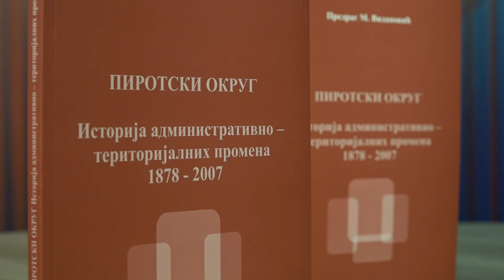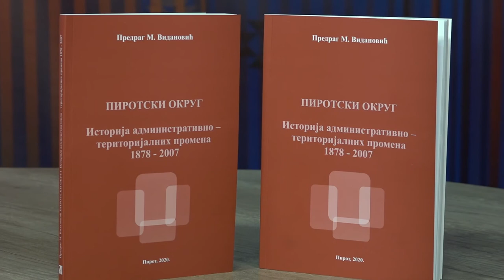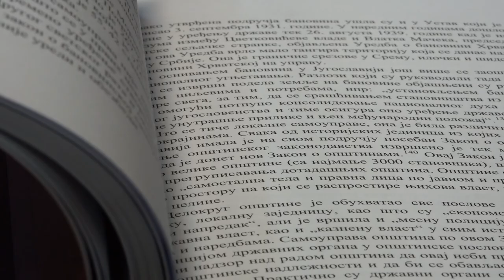NOVA KNJIGA ISTORIJSKOG ARHIVA PIROT 07082020